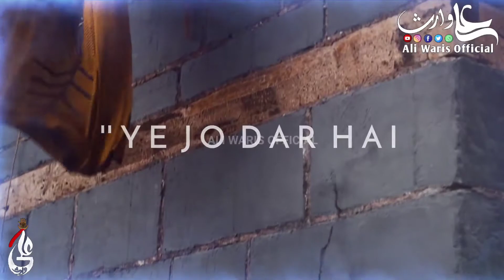13 Rajab Haider E Karrar Wiladat e Maula Ali as WhatsApp Status cr-Ali Waris Official